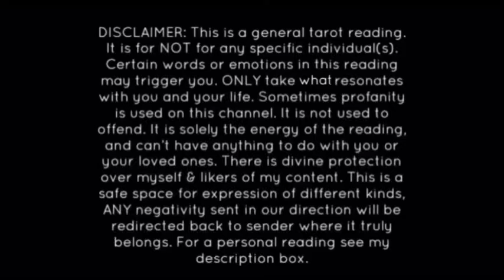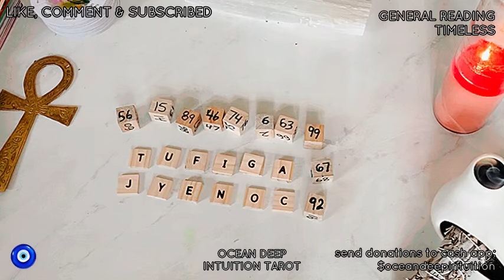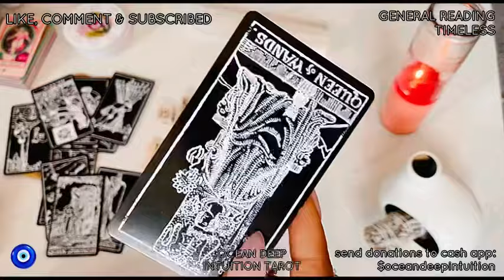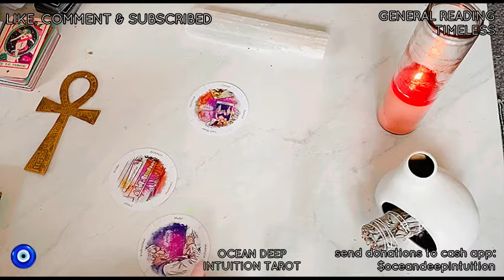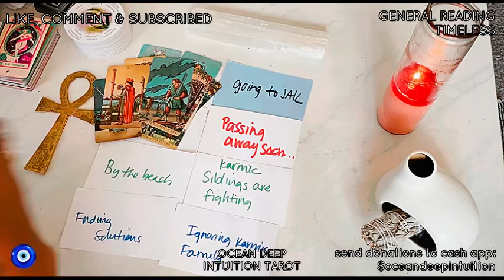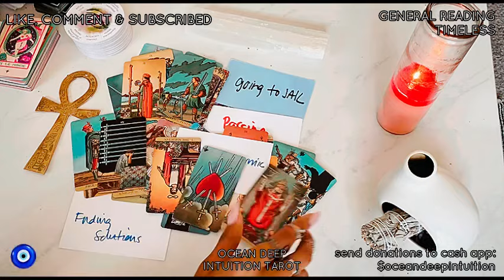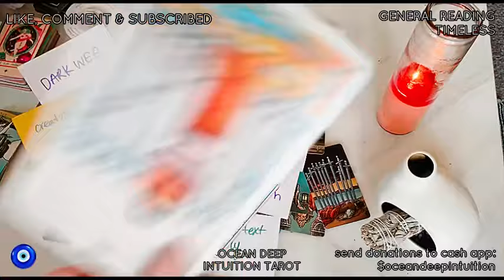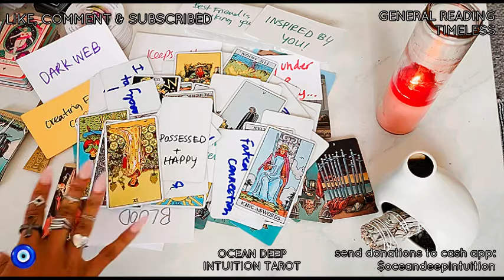RELATIVE IS REGISTERED S*X OFFENDER, ON DARK WEB & TRIES 2 HAVE S*X W/ YOU & SIBLINGS